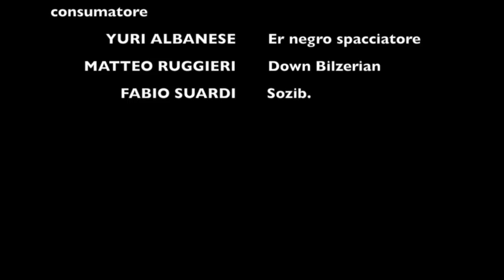Spagna on the road! SPAIN, BARCELONA, VALENCIA, IBIZA, TRIP 2015 AWESOME FUNNY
Road trip from Italy to Spain